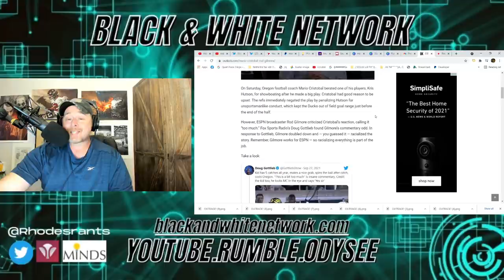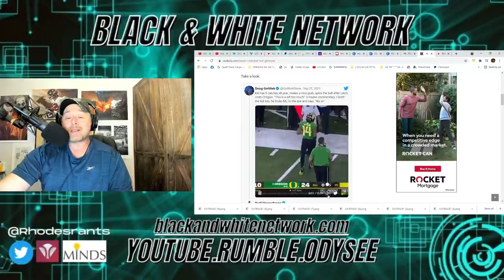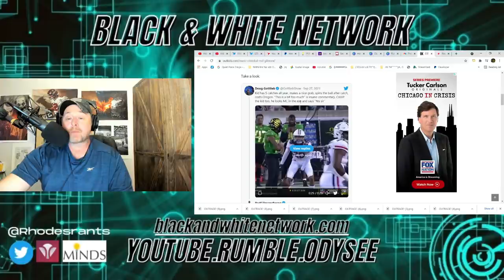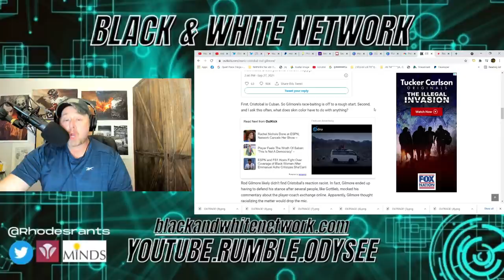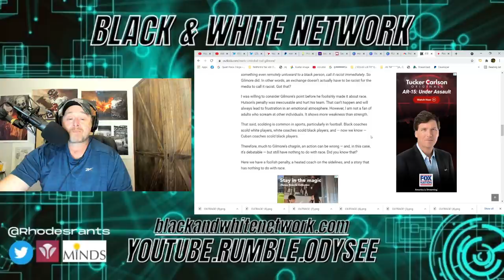ESPN Broadcaster Rod Gilmore Labels Oregon Ducks Football Coach Mario Cristobal A RACIST!?